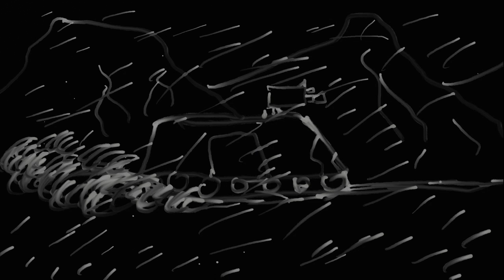Data Retrieval Debrief- Mission 1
Brother Pythol goes through a mission debrief.
Mission Data Retrieval Debriefing
We arrived by stormraven under cover of night, the weather masked our approach to the facility.
As we arrived at the rendezvous point there was no sign of the PDF trooper Virgil.
Charcaradon ripper ordered us to continue the mission demanding that we charge in, after much debate we’ve decided to gain access to the facility by other means.
Brother Aenus our Apothecary intimidated the guards of the facility and we gained access.
As we entered we met the officer of the facility, things got rather messy at that point.
We exchanged gunfire in the hallway while brother Aenus held the door open.
Outside brother Logan exploded a barrel killing several pdf troopers.
An armored patrol arrived and Brother Logan commandeered the vessel and burned the men retreating from the rhino.
Pythol, Aenus and Ripper cleared the facility and retrieved the data on the doomsday device. We have also discovered heretical material on some of the facilities computers.
Outside Logan was overrun by another patrol, his frag grenade trap failed against the pdf’s overwhelming firepower.
As Pythol, Aenus and Ripper exited the facility we encountered the 2nd patrol.
Pythol convinced the officer leading the patrol that the facility was under attack by orks and there are to be more in the area. The Ork head pythol displayed was convincing proof that orks were in the area.
Pythol also convinced the pdf officer to commandeer a rhino to engage more orks.
Brother Aenus revived Brother Logan and assisted him to the Rhino.
We are now in a rhino headed towards the extraction zone with the data in hand. Pythol Out